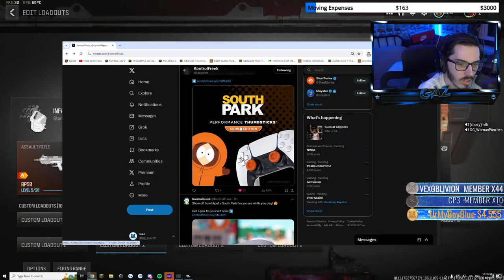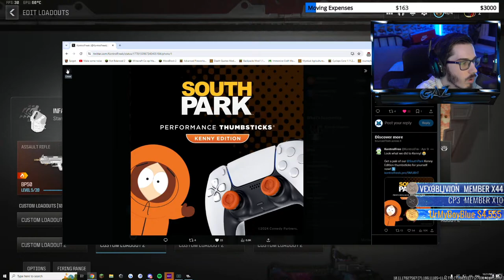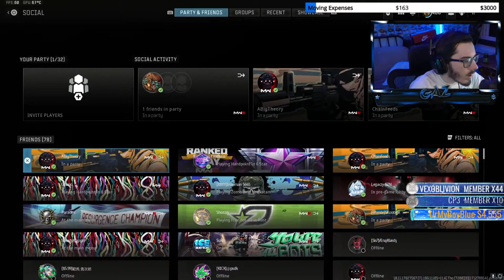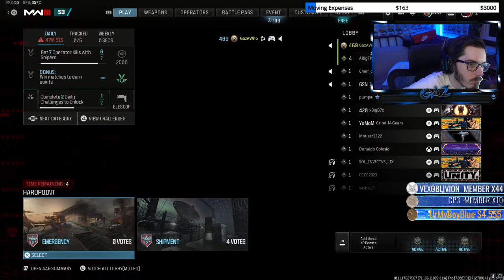MODERN WARFARE 3 MULTIPLAYER SEASON 3 GAMEPLAY / BEST CLASS SETUPS / LIVE🔴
CHECK OUT AIMCONTROLLERS HERE CODE GAZ $55 OFF $199+ or MORE

$30 = Mr Krabs, I like money!
$100 = LET THE BEAT DROP!!!
$150 = GAZ COIN EXPLOSION!
DONATIONS OF $5 OR MORE ARE READ ON STREAM BY THE BOT!
It will allow me to upgrade my equipment to better the quality of my videos and streams for you guys. It will also provide me with other necessities that I may need to continue grinding my youtube dream. All amounts of donations are very much appreciated, and I cannot thank you enough for your support!
***NO REFUNDS*** By choosing to donate, you agree that you have 100% rights to that money that will be given. PLEASE do not give money if it is not yours. By reading this you agree to giving the amount that you send. Thank you!
I upload everyday!
TOP 10 DONATORS LEADERBOARD! (Gifted subs are added to this amount!)
🏆 1. UrMyBoyBlue 🔷$4,565🔷
🥈 2. DarkElite-gaming - 🔷$3,817🔷
🥉 3. AdamG 🔷$3,255🔷
 💲  4. BenjaminBedee - 🔷$2,240🔷
 💲  5. Dad - 🔷$1,658🔷
 💲  6. Smoove - 🔷$1351🔷
 💲  7. ItsMONEY__ 🔷$870🔷
 💲  8. Syro - 🔷$781🔷
 💲  9. Juan S. 🔷$566🔷
 💲  10. RawSkillz - 🔷$474🔷
 💲  11. Driftsomepack - 🔷$464🔷
 💲  12. Visikj - 🔷$445🔷
👑 DarkElite-gaming - 🔷$1,000🔷
TOP GIFTED SUBS!
🏆 1. UrMyBoyBlue - 🔵612 GIFTED SUBS🔵
🥈 2. AdamG - 🔵185 GIFTED SUBS🔵
🥉 3. Cody - 🔵80 GIFTED SUBS🔵
🟠 4. ItsMONEY__ - 🔵60 GIFTED SUBS🔵
🟠 5. Sgt Gaz - 🔵26 GIFTED SUBS🔵
🟠 6. Actulate - 🔵20 GIFTED SUBS🔵
🟠 7. Driftsomepack - 🔵11 GIFTED SUBS🔵
🟠 8. Optimal Gaming- 🔵6 GIFTED SUBS🔵
🟠 9. Vex - 🔵5 GIFTED SUBS🔵
🟠 10. Zombieee🔵5 GIFTED SUBS🔵
🟠 11. Syro - 🔵5 GIFTED SUBS🔵
🟠 11. RawXGaming - 🔵5 GIFTED SUBS🔵
TOP 10 MOST WATCHTIME!
🏆 1. Drawz - 686 HOURS
🥈 2. RawX Gaming - 629 HOURS
🥉 3. Syro - 554 HOURS
🟢 4. xbehxve - 520 HOURS
🟢 5. NeXuZ - 418 HOURS
🟢 6. Belle 🇷🇺 - 396 HOURS
🟢 7. Infidel Sniper - 371 HOURS
🟢 8. THREAT - 351 HOURS
🟢 9 . Oscar - 331 HOURS
🟢 10. UrMyBoyBlue - 311 HOURS
RULES!
1. No spamming
2. No excessive cussing
3. No racism
4. No links
5. No politics
6. Have fun!
7. English only